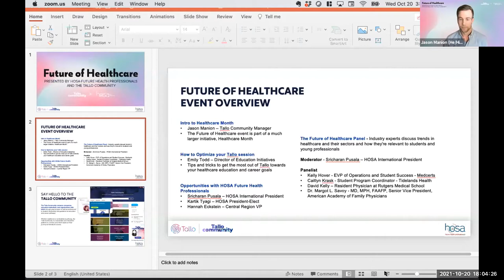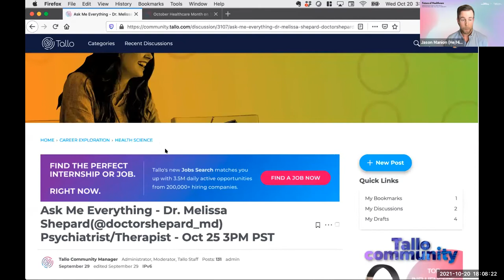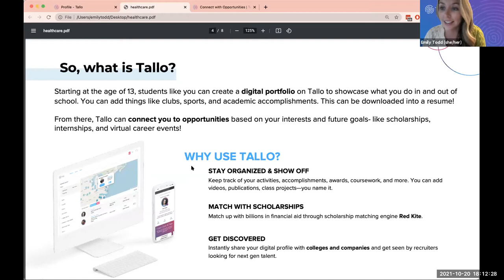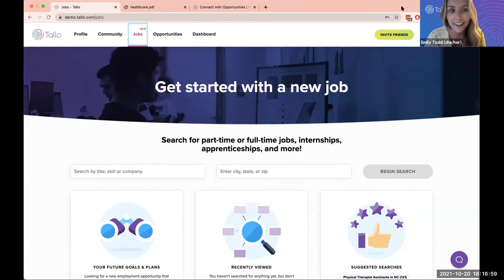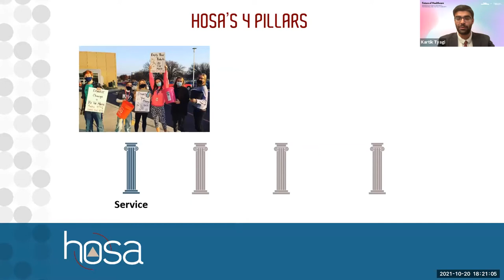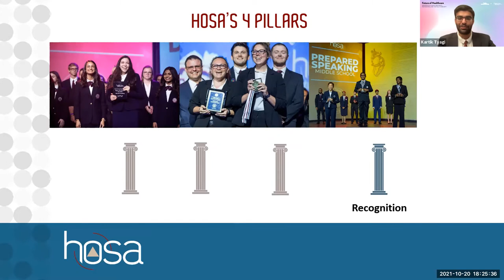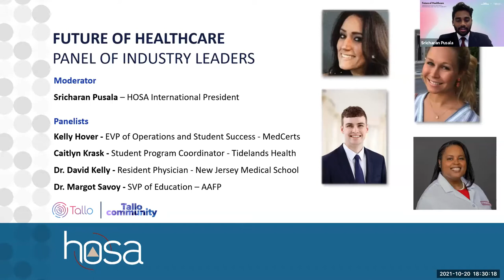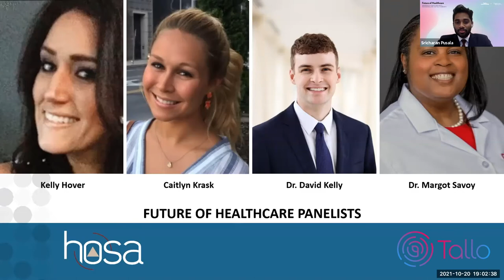Future of Healthcare Event - Tallo & HOSA